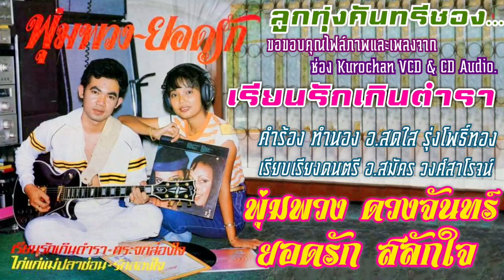เรียนรักเกินตำรา พุ่มพวง ดวงจันทร์ ยอดรัก สลักใจ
คำร้อง  ทำนอง  อ.สดใส  รุ่งโพธิ์ทอง
เรียบเรียงดนตรี  อ.สมัคร  วงศ์สาโรจน์

ยอดรัก  สลักใจ  พุ่มพวง  ดวงจันทร์
อัลบั้มชุด   เรียนรักเกินตำรา
เพลงดัง..ร้องคู่..ชุดเดียว

บริษัท วี.ไอ.พี.ซูเปอร์ จำกัด
จัดจำหน่าย โอเชี่ยน ซาวด์
ดำเนินงาน
อุทัย ศรีสุวรรณ & เสน่ห์ เมืองสิงห์

ขอขอบคุณไฟล์ภาพและเพลงจาก
ช่อง @KurochanVCDandCDAudio